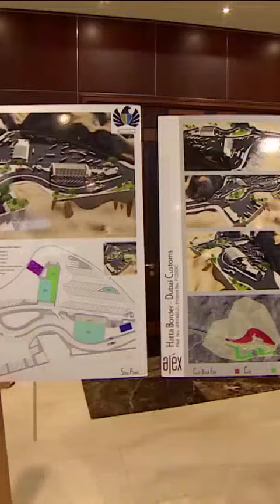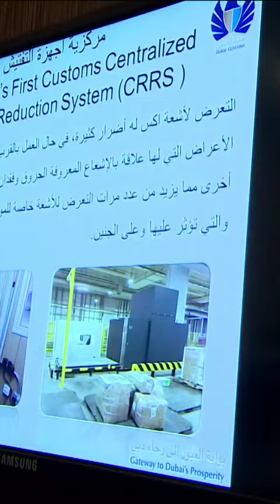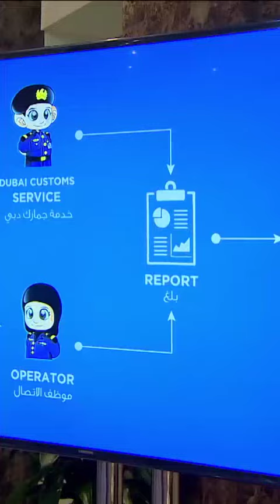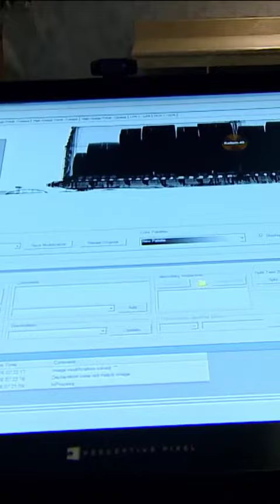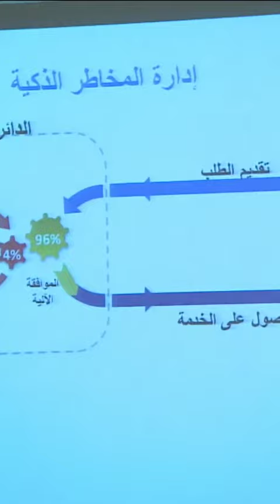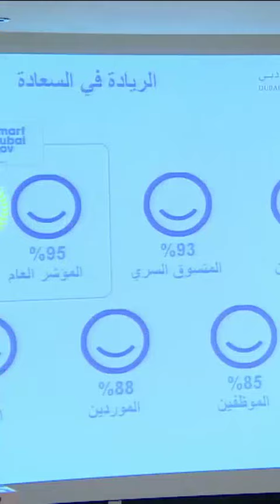Sheikh Hamdan Fazza Dubai Crown Prince Visit Dubai Customs Headquarters and Chair Meeting Throwback